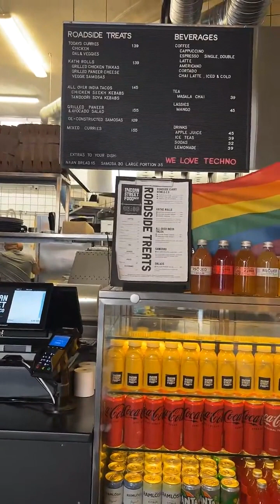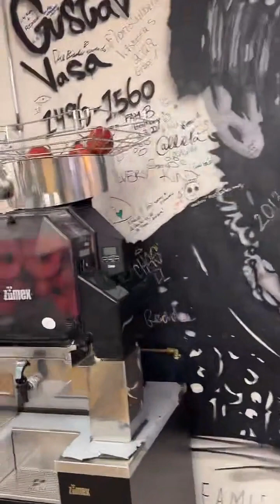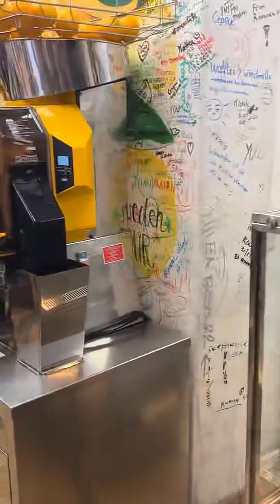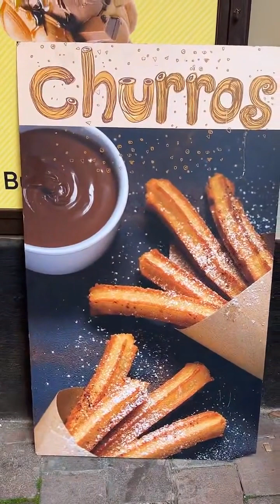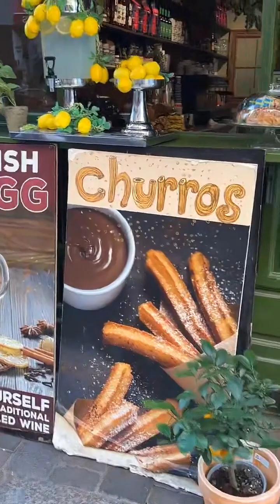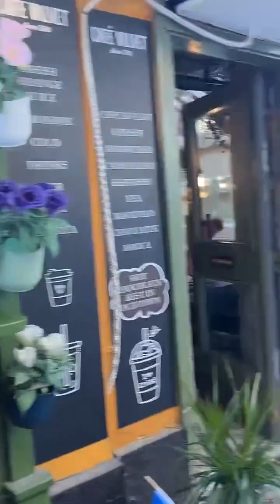جولة في وسط ستوكهولم شارع Drottninggatan